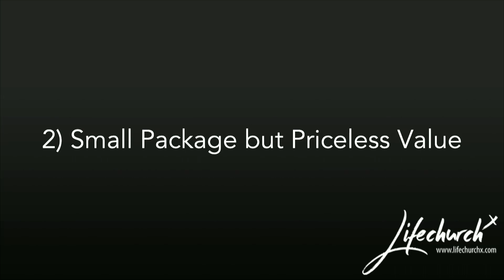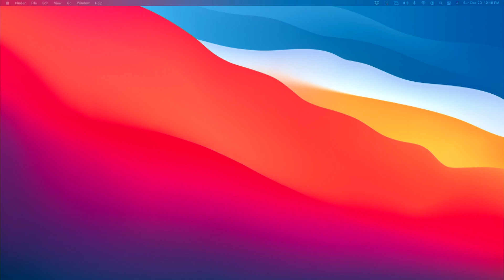12 20 20 eXtravagant Generosity